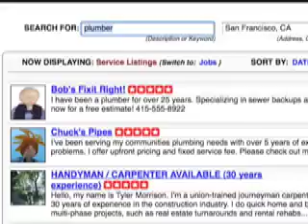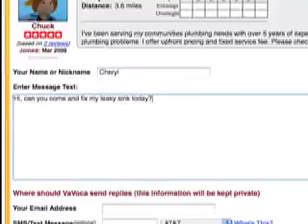Cheryl's Busy Final Video webstream